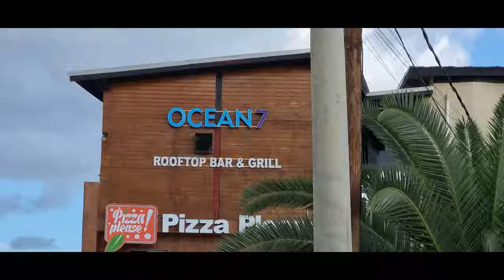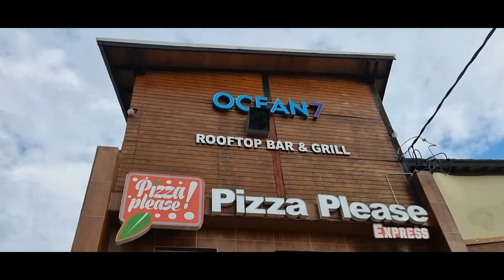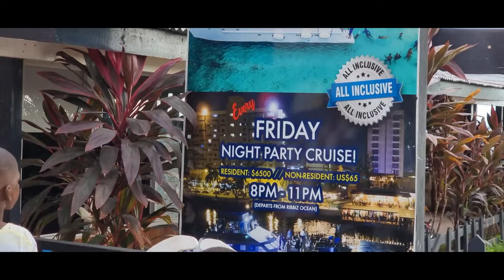NEW ROK HOTEL | DOWNTOWN KINGSTON | WATERFRONT | VICTORIA PIER | MAJOR DEVELOPMENT FOR DOWNTOWN | JA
1. PAYPAL PLEASE CONSIDER DONATING TO THE CHANNEL, TO HELP SUPPORT THE PRODUCTION OF MORE CONTENT FOR YOU.

NEW ROK HOTEL | DOWNTOWN KINGSTON | WATERFRONT | VICTORIA PIER | MAJOR DEVELOPMENT FOR DOWNTOWN | JAMAICA

Please turn on the bell notification so you don't miss a video. Thanks for all the support***
Please consider donating to the channel to support the production of quality videos around Jamaica with the use of quality equipment. You can donate through PAYPAL or any other option upon request. Thank you.

The aim is to review and showcase:
*New Developments
*New Construction
*Fun Places
*Best of Jamaica
*Traveling different areas of Jamaica
*House Reviews
*Car Reviews, etc.